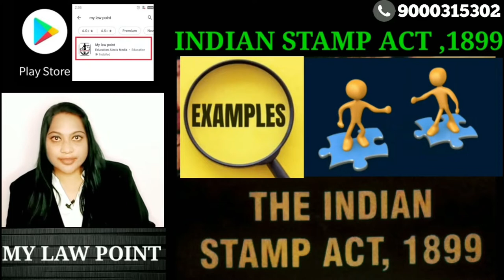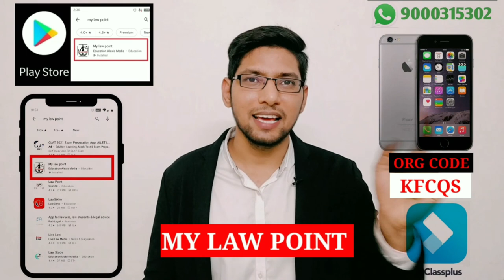DM II 01 CLASS II INDIAN STAMP ACT II INTRODUCTION II JUNIOR CIVIL JUDGE CLASSES II TS/AP